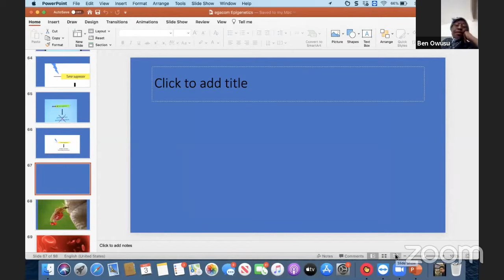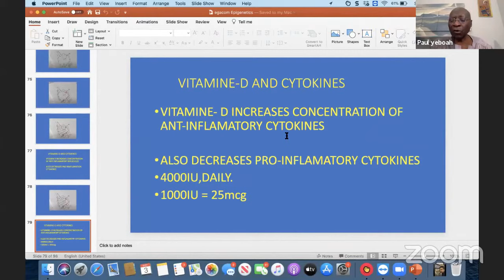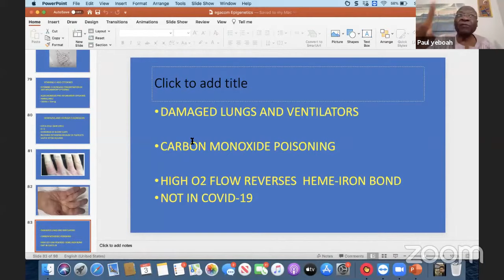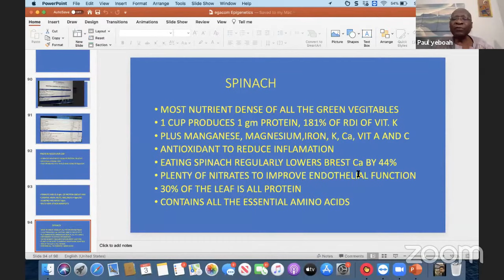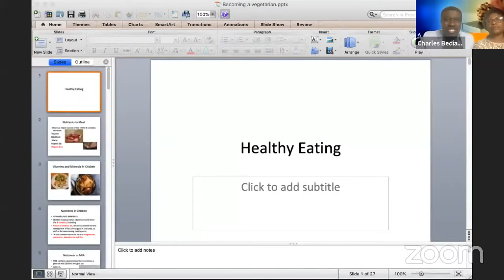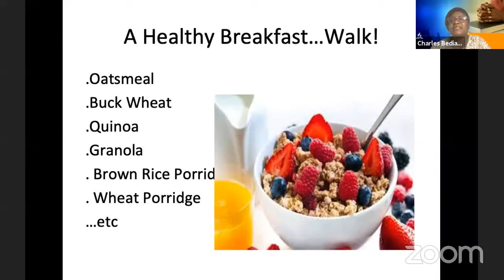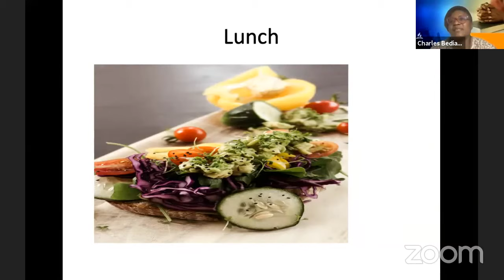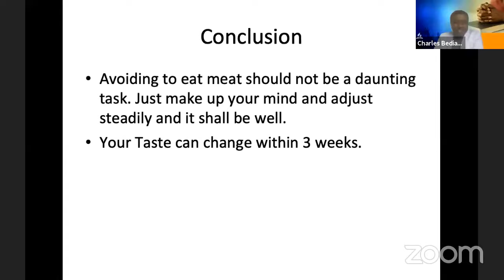Covid 19 Update and Nutrition-Dr Paul Yeboah & Mrs Linda Bediako